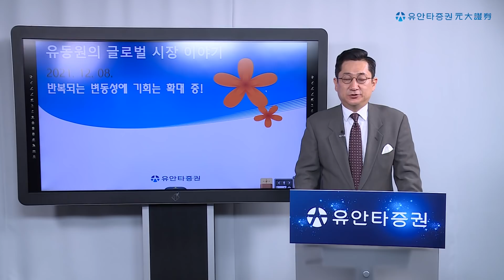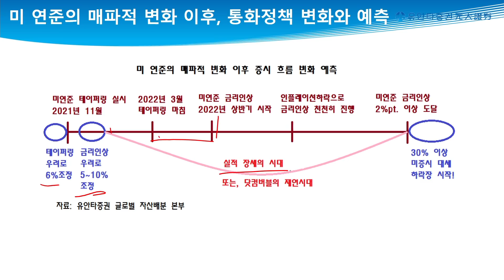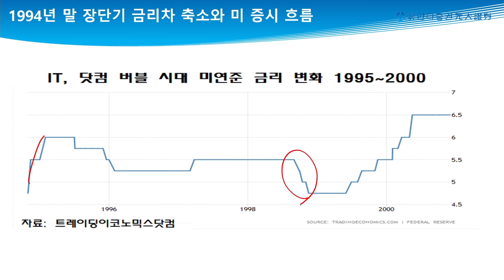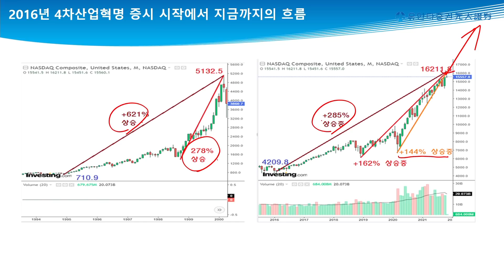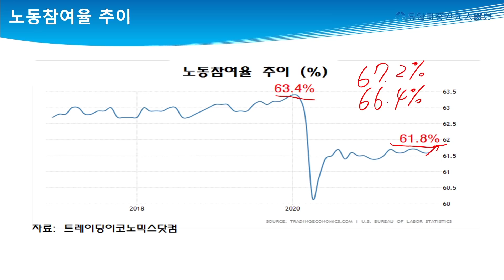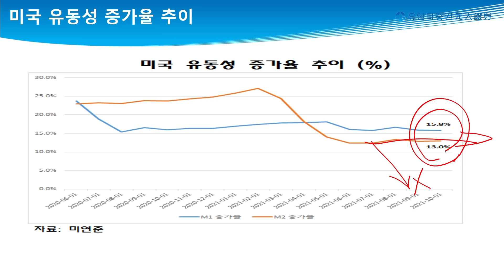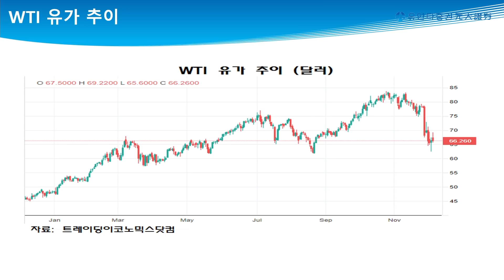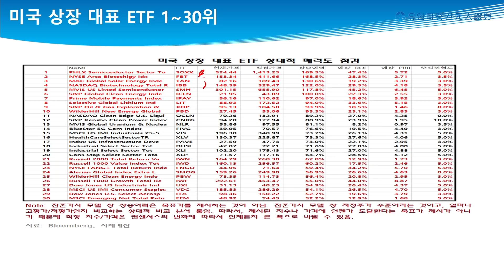반복되는 변동성에 기회는 확대중! (20211208유동원의 글로벌 시장이야기)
1) 기존 유동원 글로벌자산배분랩,
2) 신규 유동원 글로벌 홈런랩,
3) 신규 유동원 글로벌 안타랩,

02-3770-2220, 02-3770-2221 저희 본부 번호입니다. 대단히 감사합니다!

0:00 인트로
0:40 미 증시 조정 점검
3:36 1994년 말 장단기 금리차 축소와 미 증시 흐름
11:05 1998년 말 이후 닷컴 버블 시대와 비교
17:10 공포와 탐욕 지수는 적극 매수 구간 진입, 경제 지표도 안정적
23:19 유동성 여전히 풍부, 유동성으로 본 상승여력 10% 이상, 높게는 18%
25:43 펀더멘털적 요소, 미 증시 매력도 높아짐!
28:28 에너지 가격 안정화 & 달러 지수 추이
30:42 가상화폐 추이
31:47 국가 & 산업 & 종목 상승여력